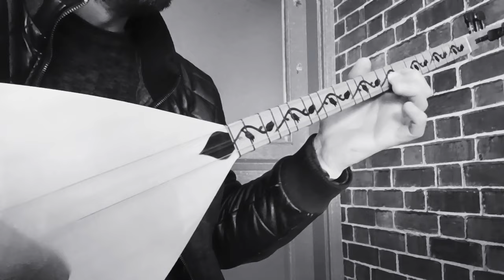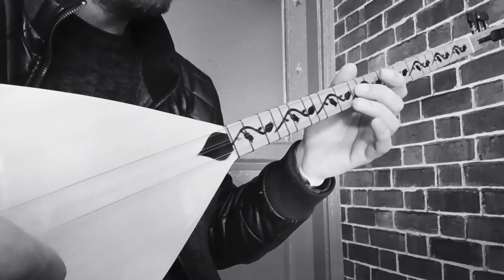Bahçada Mış Mış (Arabım Fellahi) Bağlama Dersi.